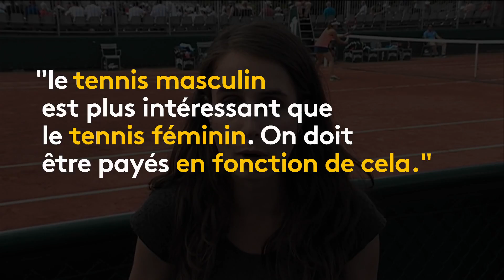Au tennis, les femmes sont-elles trop payées ?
Dans plusieurs grand tournois de tennis, la récompense est exactement la même pour les hommes et les femmes. Et ça ne plaît pas à tout le monde : certains tennismen voudraient gagner plus que les femmes ! Une chronique de Lisa Beaujour, journaliste à Franceinfo.